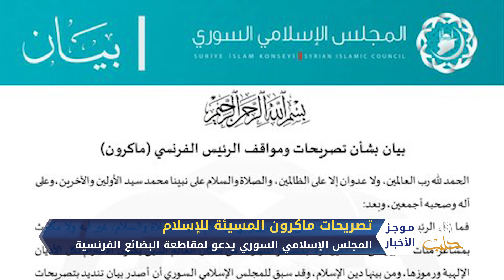موجز أخبار الواحدة 26 10 2020